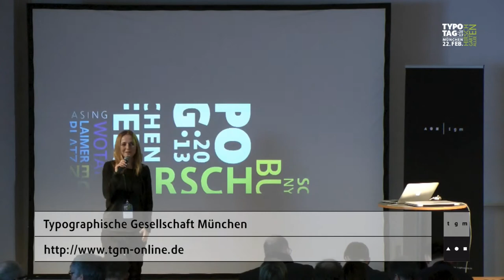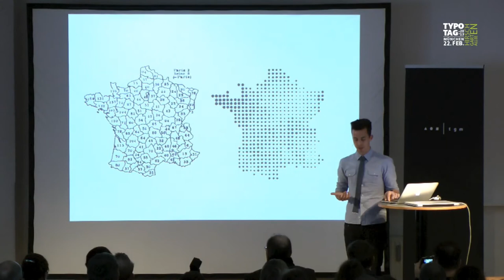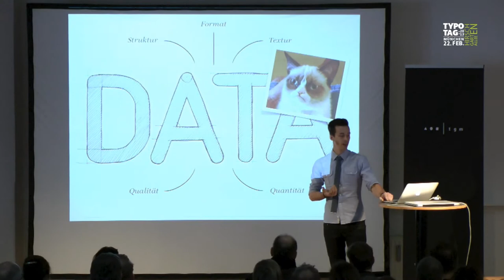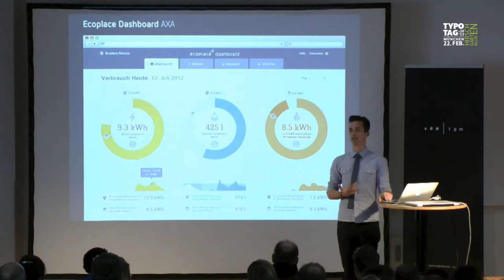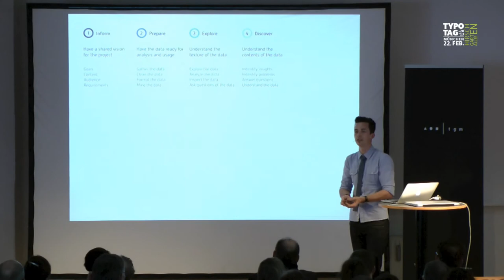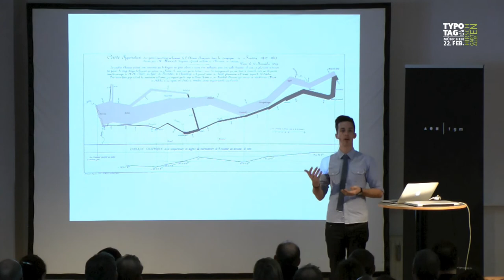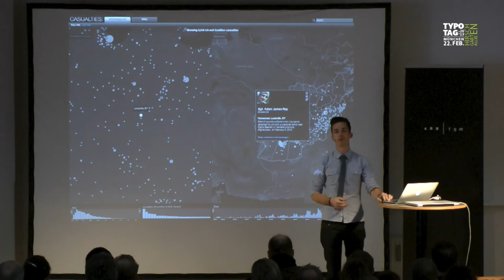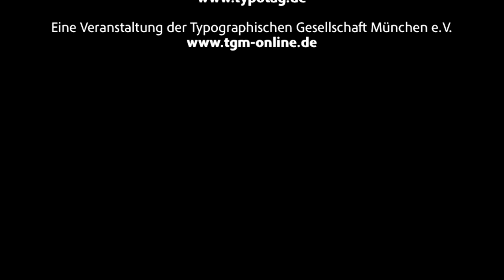typotag 2013 - Benjamin Wiederkehr - Unsere Verantwortung...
... gegenüber dem Menschen und den Informationen

Benjamin Wiederkehr ist Interaction Designer mit den Schwerpunkten Datenvisualisierung und Interface Design. Er ist Gründungspartner und Geschäftsführer von Interactive Things, ein auf User Experience Design und Datenvisualisierung spezialisiertes Design und Technologie Studio, das er 2010 zusammen mit Christian Siegrist und Jeremy Stucki gründete. Das in Zürich ansässige Team entwickelt und realisiert interaktive Produkte und Informationsvisualisierungen für nationale und internationale Kunden wie z.B. UNDP, UNESCO, WEF, Mozilla und National Geographic. Benjamin ist zusätzlich Mitglied in der Schweizer Open Government Data Task Force (Opendata.ch) und fördert den offenen Zugang zu staatlichen Datenbeständen für alle. Auf Datavisualization.ch bietet Benjamin Einblicke in seine Forschungs- und Arbeitsprozesse und dokumentiert aktuelle Anwendungsfälle im Bereich der Datenvisualisierung. Seine Arbeits- und Forschungsinteressen sind Persuasive Technology, Informations- und Wissensvisualisierung sowie Kartographie.